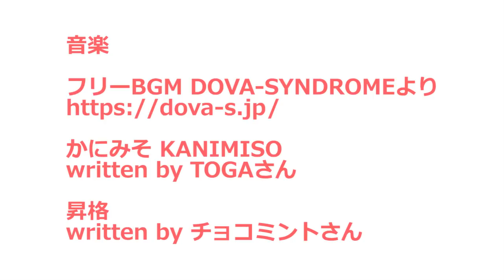【地域猫】あれはフェイクだったのか！！！ナナ姫に薬を食べさせるプロジェクトThird round‼【魚くれくれ野良猫製作委員会】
2018年3月6日撮影。
なかなかナナ姫が薬と一緒に確実に食べてくれるフードが見つからず苦戦しています。鶏の煮凝り、魚の胸肉つくねと失敗してもあきらめるわけにはいきません。Third roundは擬似お刺身を試してみます。魚からダシを取りしっかり煮込んで旨味を出し、ゼラチンで固めました。私が食べても味はいいはずなのですが・・・
早速、ナナ姫にあげると完食！これならば薬を入れてもと思い実戦投入しましたが・・・これが不発‼食べてくれません・・・
薬がもったいないのでキューにあげてみたが、こちらも不発‼
くそ～ナナ姫のフェイクに引っかかった‼
この日はカツオの刺身で投薬、キューは薬を飲みましたが、ナナ姫はダメでした。
しかし、この日大発見があり次回は必ずナナ姫に薬を飲ませられると確信しました。
ここに予告勝利宣言したいと思います。
明日どんなてて薬を飲ませるか予想してみてください。